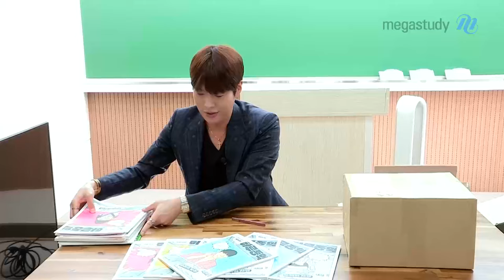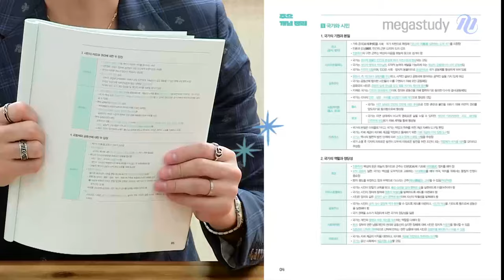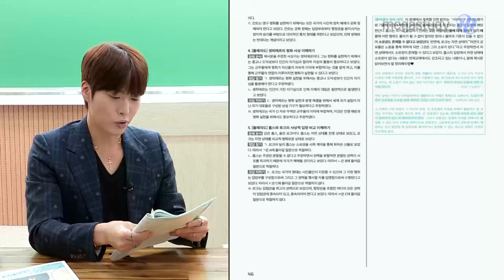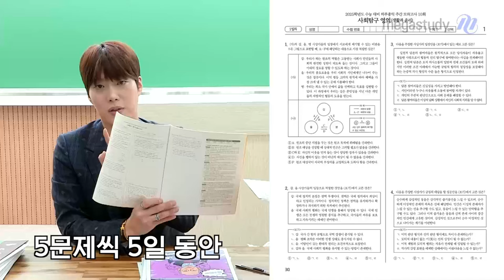[메가스터디] 윤리 김종익쌤 - [생활과윤리&윤리와사상] 하루종익 주간지 언박싱!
[생활과윤리 & 윤리와사상]
★하루종익 주간지 풀세트★

점수를 변화시키는 좋은 습관,
1주 1권으로 10주 동안 윤리 실력 UP!!

* 하루종익 주간지 특징
1. 생윤&윤사 각 10호씩 구성 (총 10주 분량)
2. 다양한 방식으로 탄탄한 개념 정리
3. 종익쌤의 목소리가 들리는 과외시간&종례시간
4. 교육청 하프 모의고사까지 알찬 구성
5. 보기만 해도 기분 좋아지는 화려한 교재 표지 ★
 *특히 10호 표지에는 종익쌤이 들어가 있다는 사실!

하루종익으로 윤리 습관을 만들고, 실력을 만들어
2025 수능 윤리 1등급을 향해 가길 응원합니다♥